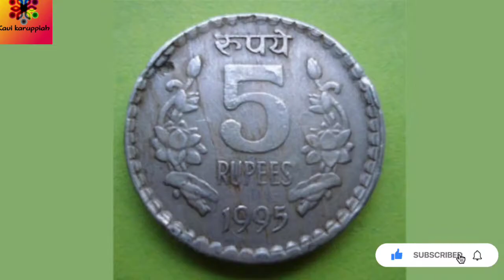ஆன்மீக தகவல் || கோடீஸ்வர யோகம் உண்டாக || 5 ரூபாய் நாணயம் போதும்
உங்களுக்கு திடீர் கோடீஸ்வர யோகம் உண்டாவதற்கு பௌர்ணமி அன்று தொடர்ந்து 9 வாரம் செய்தால் நல்ல பலன் கிடைக்கும்